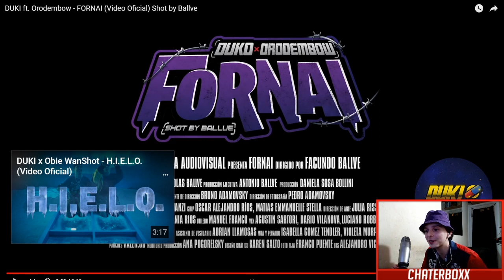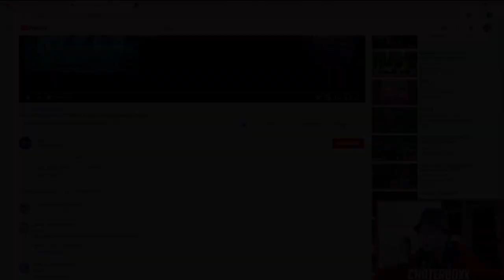REACCIÓN A FORNAI - DUKI (Totalmente ido)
Hola breo, esta es mi primera reacción y que mejor que empezar con este tema riki del fornai u know